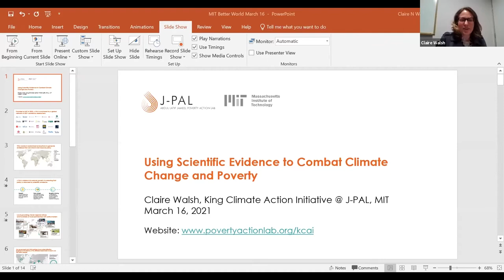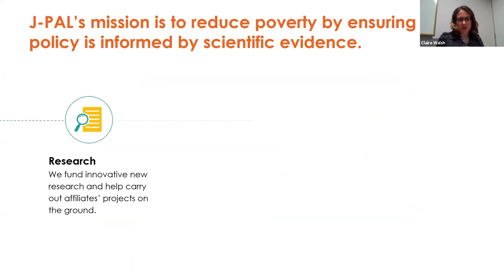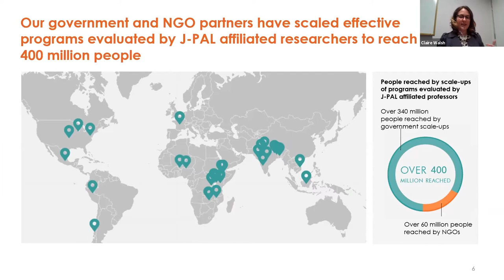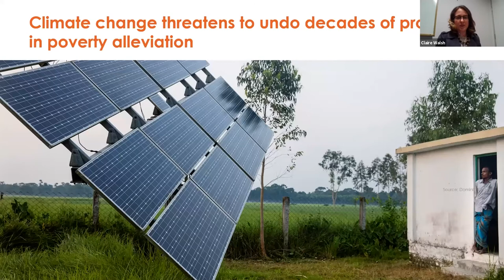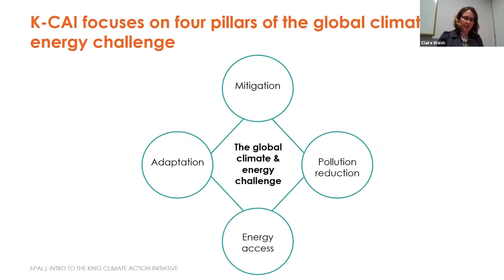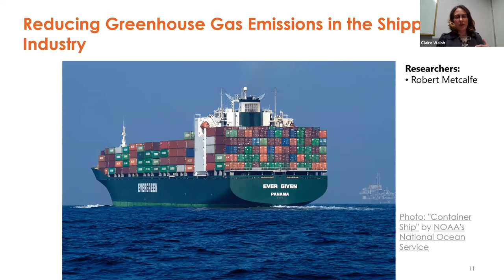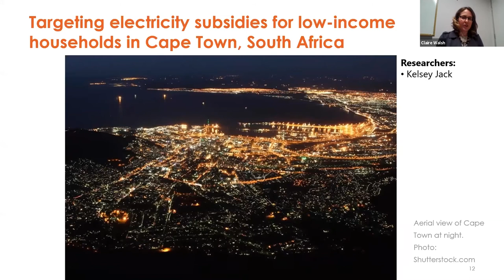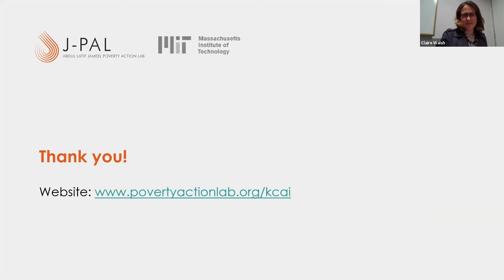Using Scientific Evidence to Combat Climate Change and Poverty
Climate change disproportionately affects people living in poverty, people of color, and people in low- and middle-income countries, and threatens to reverse decades of progress in global poverty alleviation. Working in collaboration with policy makers, technology developers, and climate and social scientists, the King Climate Action Initiative (K-CAI), part of the Abdul Latif Jameel Poverty Action Lab (J-PAL), evaluates promising climate policies and technologies in the real world, prioritizing solutions that can benefit people in poverty. After generating evidence on which approaches are most effective, K-CAI works with nongovernmental organizations, governments, and companies to catalyze the scale-up of solutions that reduce carbon emissions and carbon co-pollutants, build vulnerable communities’ ability to adapt to climate change, and increase access to affordable energy.

In this MIT Better World (Sustainability) breakout session, hosted by the MIT School of Humanities, Arts, and Social Sciences in March 2021, K-CAI project director Claire Walsh speaks about J-PAL’s work to combat climate change and poverty and how action research can help build the case for large-scale change.